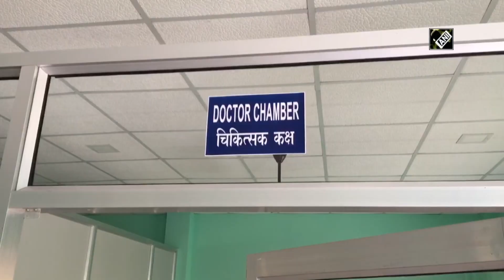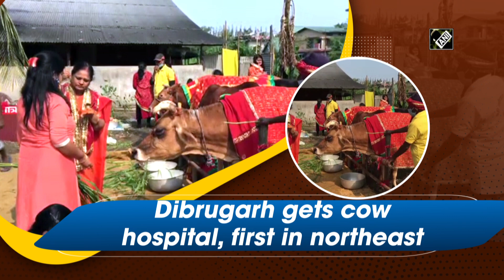Dibrugarh gets cow hospital, first in northeast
Dibrugarh (Assam), Nov 22 (ANI): First hospital exclusively for treating cows was inaugurated in Dibrugarh on the occasion of Gopashtami on November 22. The hospital, first in the northeast, is equipped with treatment as well as surgery facilities. Devotees worshipped the cows and offered prayers to mark the festival. Gopashtami is a festival dedicated to Lord Krishna and cows. The festive day celebrates how Lord Krishna's father, Nanda Maharaja, gave Krishna the responsibility of taking care of the cows of Vrindavan.